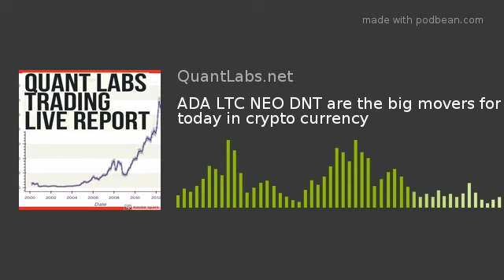ADA LTC NEO DNT are the big movers for today in crypto currency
Here are the big movers if you include volume and reduced volatility. I would remove the crypto currency pairs where they are tracked on a whipsaw list This is kept for about 3-6 hours to prevent positions that could go negative. This is important to understand to filter out for a higher probability of profitable trade.
2 strategies working to together
This is helpful but the newer strategy is combined with consistent winning ratio of at leas 75% but usually hovers around high 80's to low 90s. That is very ideal with 30-60 positions opened per 24 hours. It depends on the activity of the crypto currency asset class at that time.
Al positions will be combined into one eventual equity curve, I showed how to build that in an earlier post.